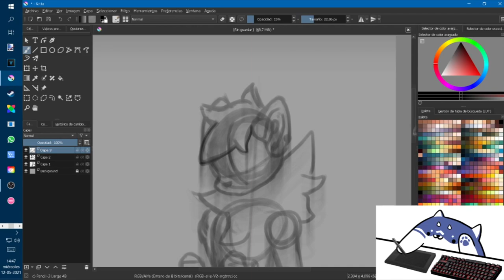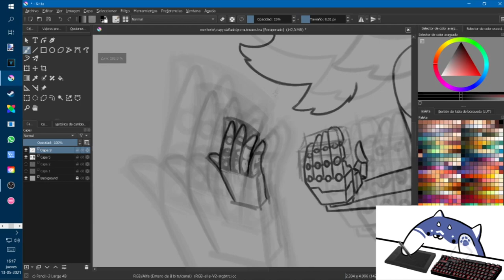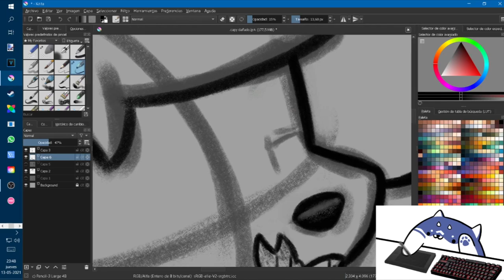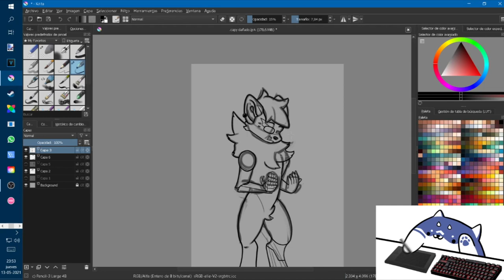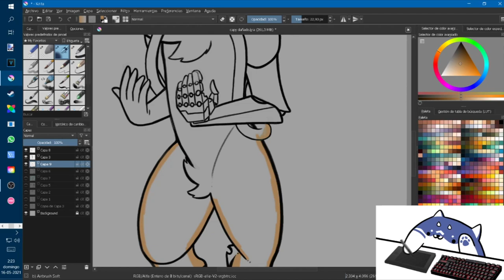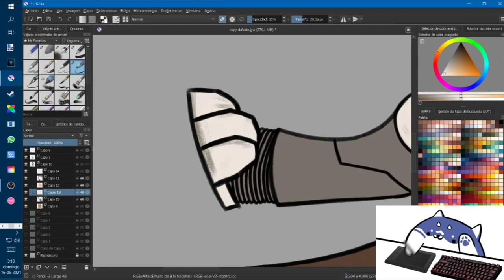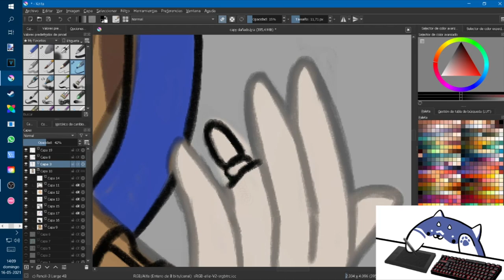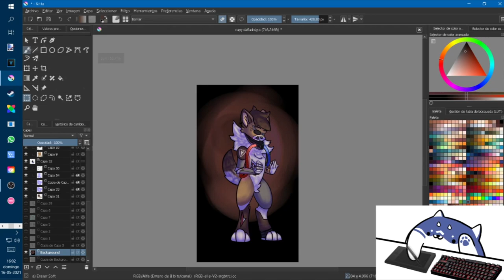Revived in war (commission speedpaint)